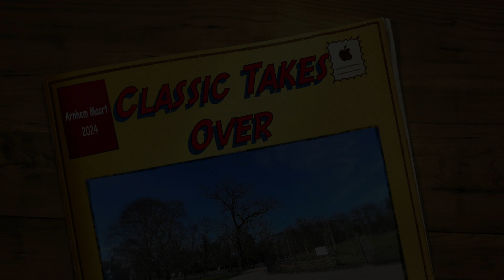Classic Takes Over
Pictures from Sonsbeek Park in Arnhem (Netherlands). 90 BPM, so it is suitable for supporting your sports